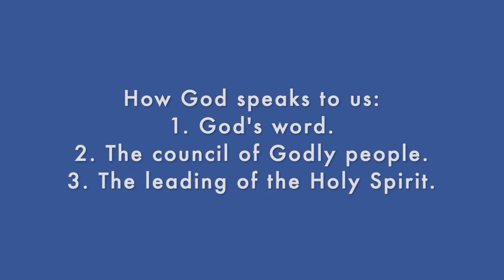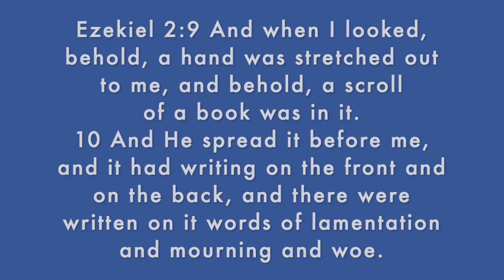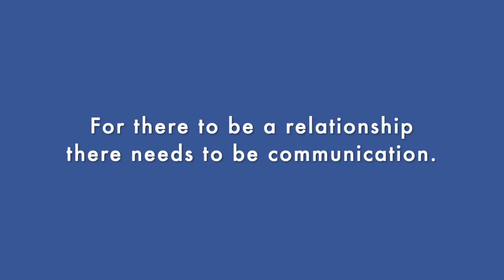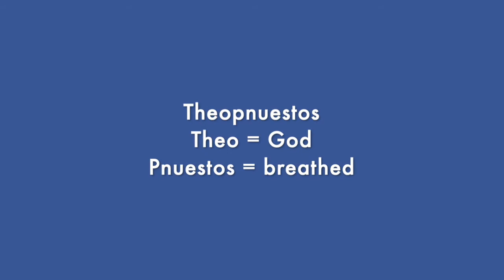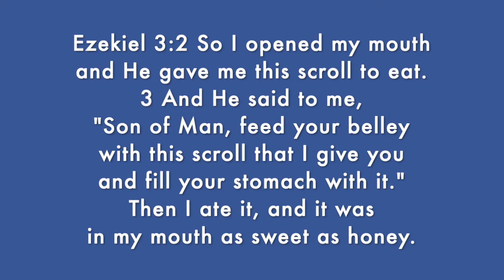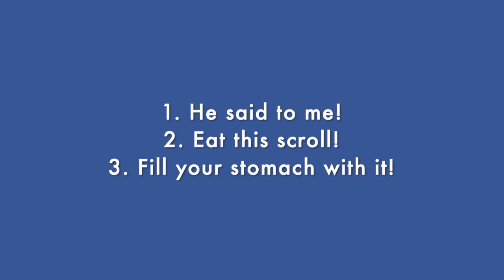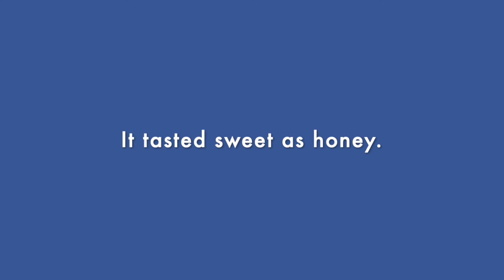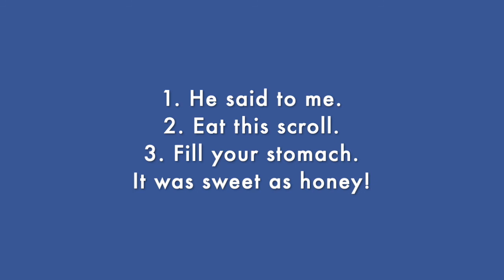4. How God Speaks to Us!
How does God speak to us? That’s an important question. He speaks to us through His Word, the wise council of Godly people and through the inner promptings and leadings of the Holy Spirit. Stu Boehmig guides us in a careful look at how God uses each of these three ways to communicate daily to us.